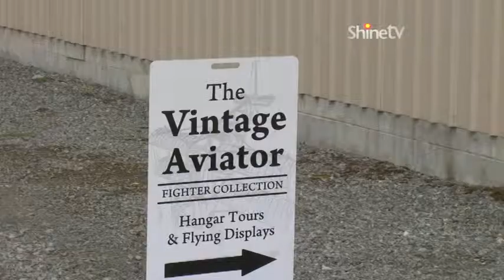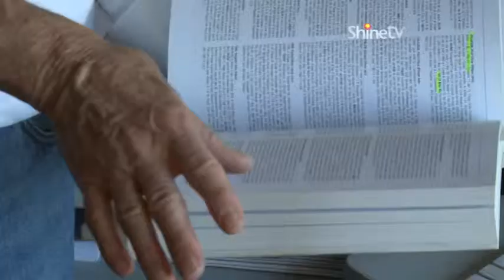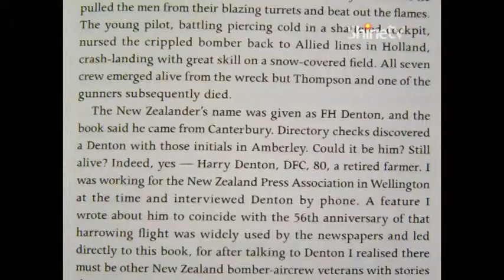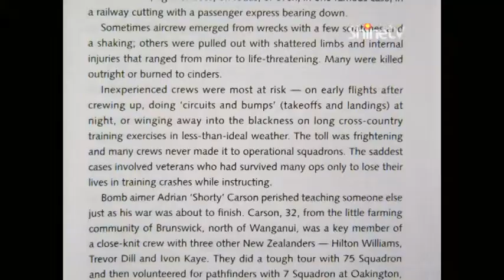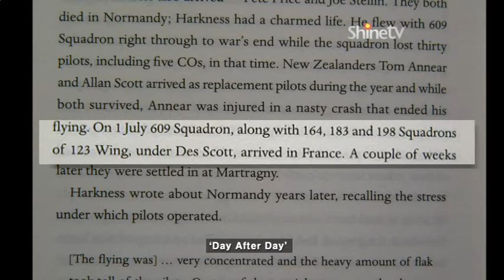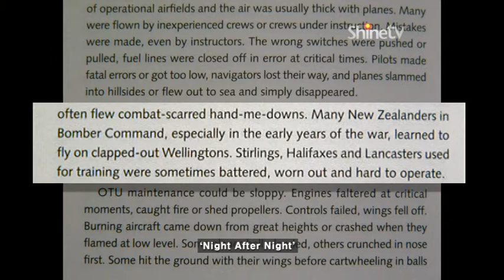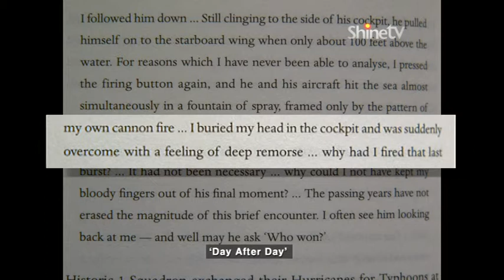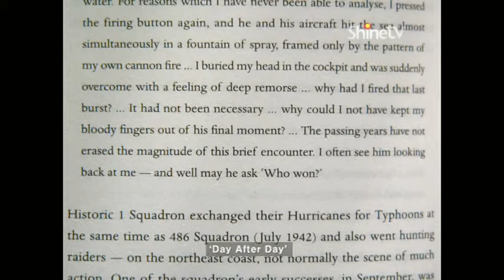Max Lambert - 26 April 2012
In this 2012 Anzac Special, Annette Lee talks to Author and historian Max Lambert who has written about New Zealand men in the airforce during World War Two. He retells some of the most memorable stories he has written about. His books are called, "Night After Night," and "Day After Day."